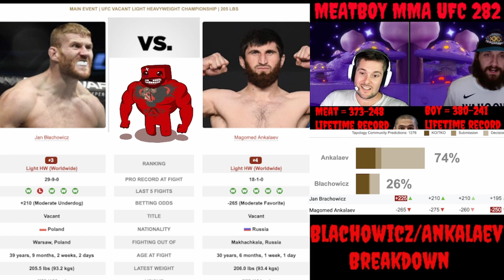Magomed Ankalaev vs Jan Blachowicz prediction UFC 282 predictions UFC 282 bets STEAK BETS!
Meat: 373-248 lifetime…
Boy: 380-241 lifetime...
MEATLOCKER!: 65-30 lifetime…
PARLAY FILLET!: 5-3 lifetime…
Magomed Ankalaev vs. Jan Blachowicz